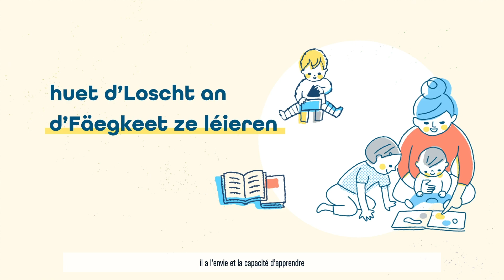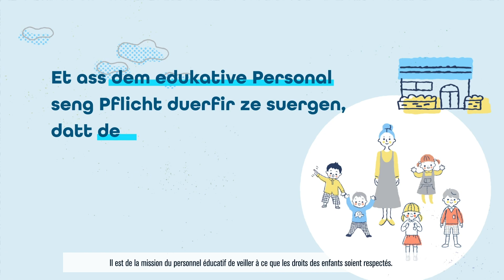Comment voyons-nous l'enfant ? (Version sous-titrée FR)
Service national de la jeunesse ¦ Ministère de l'Éducation nationale, de l'Enfance et de la Jeunesse